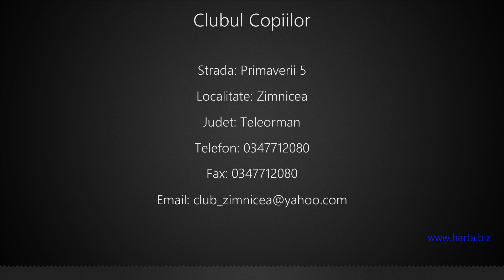Clubul Copiilor Zimnicea